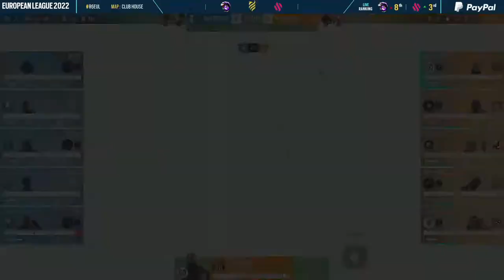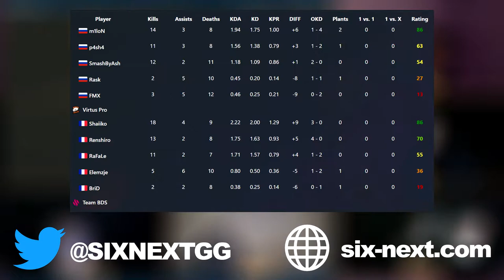BDS vs Outsiders (VP) - HIGHLIGHTS - Playday 1 - EUL 2022 Stage 2 - R6 Esport